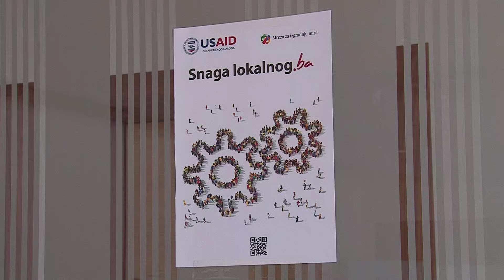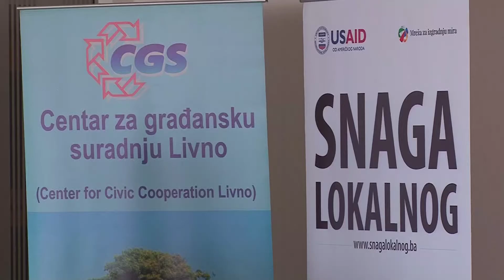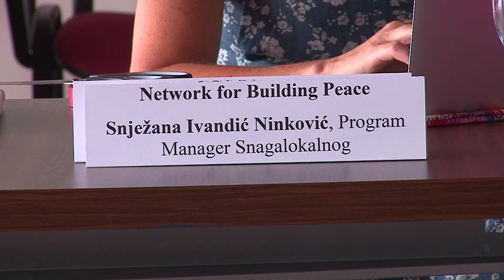Livno USAID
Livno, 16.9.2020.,